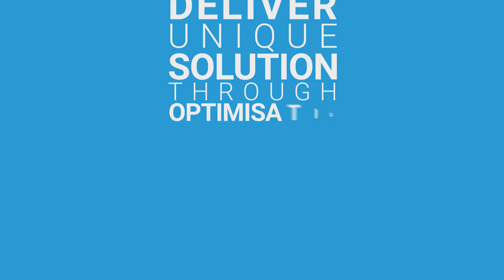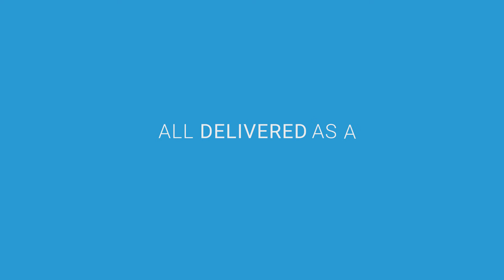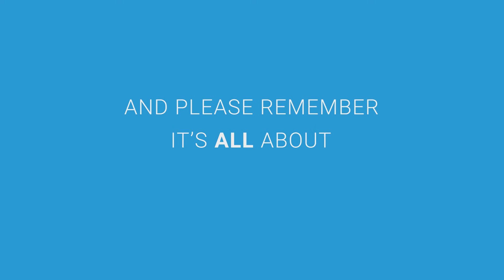Phoenix - Optimisation as a Service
Phoenix delivers Optimisation as a Service (OaaS) - a unique solution for delivery of corporate initiatives to remote locations using technologies including data de-duplication, data network integrity and data acceleration.